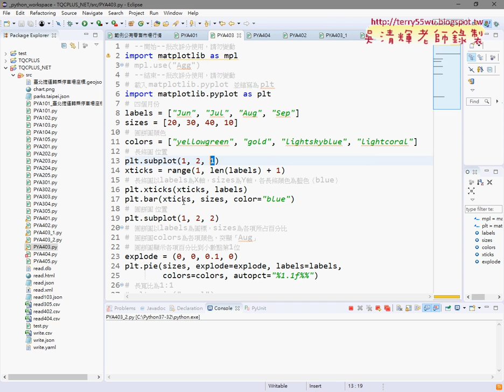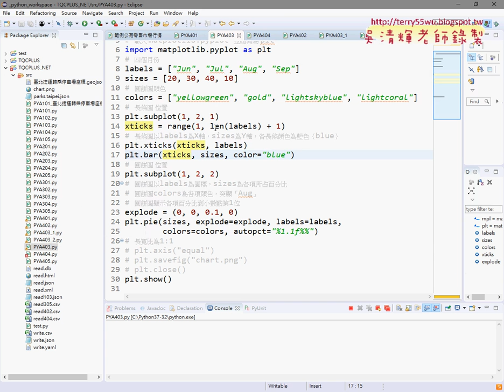07 繪製多圖表